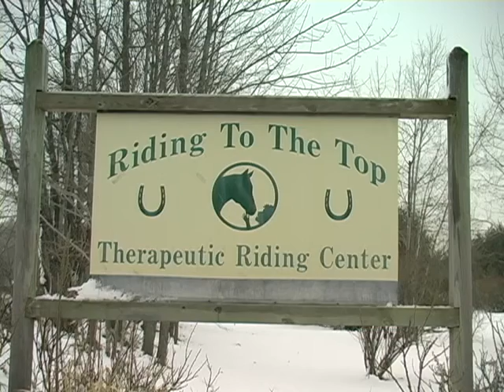MASTERAJ.dv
STUDENT PROJECT: RTT - 60s promo - Dec, 2009